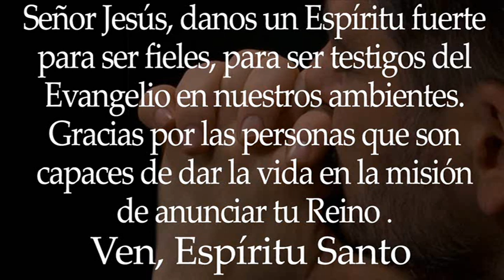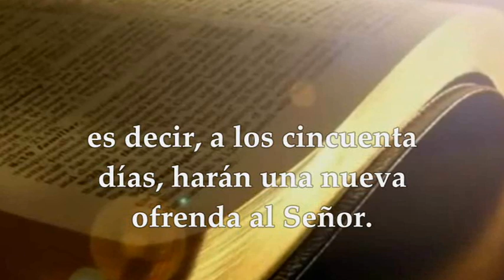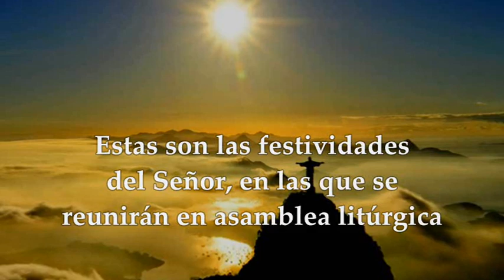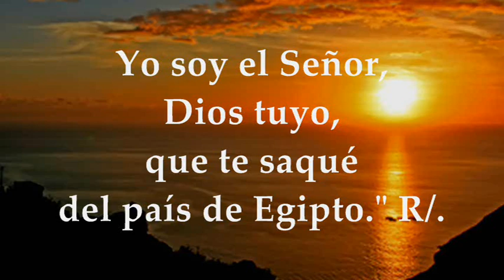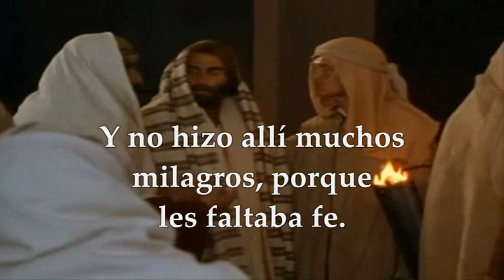EVANGELIO LECTURAS EUCARISTÍA VIERNES JULIO 30 DE 2021 (MATEO 13,54-58)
LECTURAS Y EVANGELIO EUCARISTÍA VIERNES XVII SEMANA DEL TIEMPO ORDINARIO CICLO B VIERNES JULIO 30 DE 2021
Primera Lectura: Del libro del Levítico 23,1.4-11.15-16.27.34b-37 Salmo 80,3-4.5-6ab.10-11ab R/.Aclamad a Dios, nuestra fuerza Del santo Evangelio según san Mateo 13,54-58